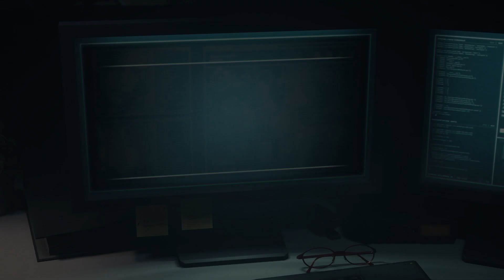【バイオハザードRE4】マイクとの共闘！そしてラスボス、脱出まで。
最強武器ハンドキャノン獲得です。立ち回り参考にしていただけたらと思います。